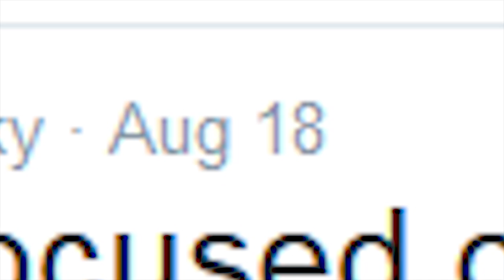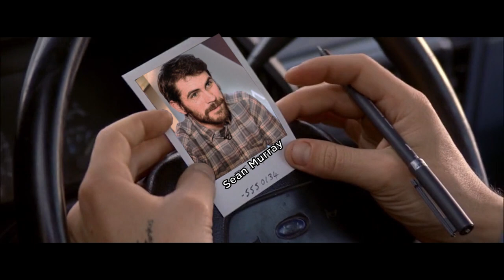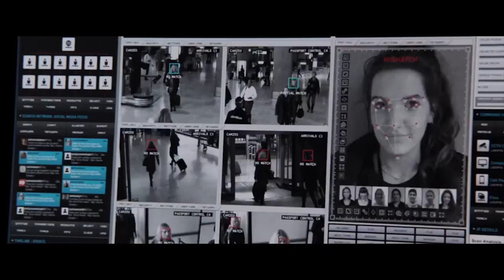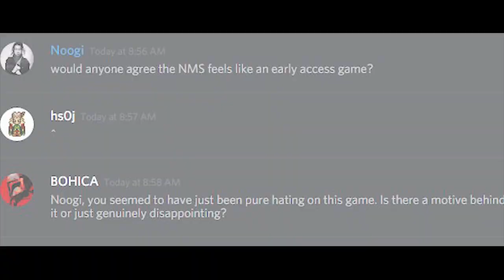WHERE IS SEAN MURRAY?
He disappeared without a trace. Sean Murray is missing since august 18. Where is he?

The lead developer of No Man's Sky is keeping low profile. The game remains broken. What if something happened with Sean Murray?

Featuring entry-tier after effects skills